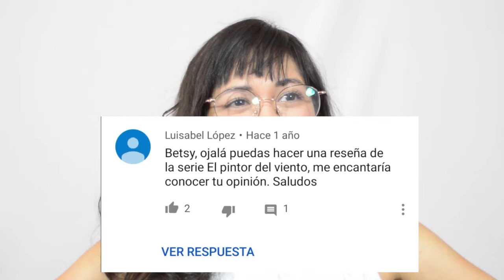"My ID is Gangnam Beauty" (k-drama)